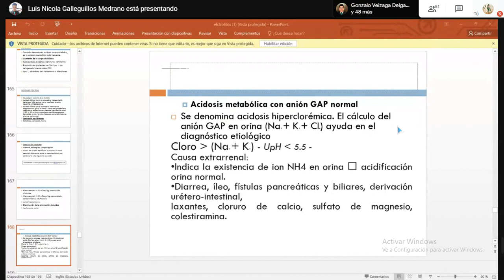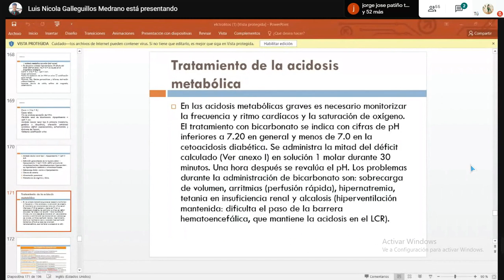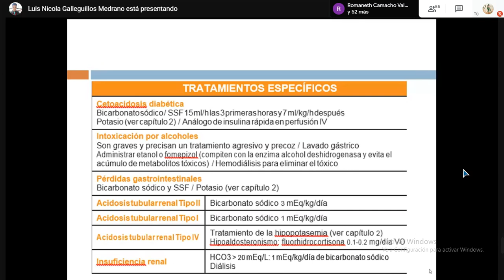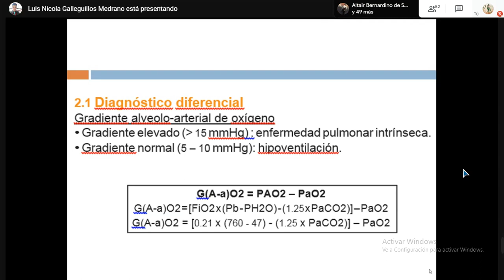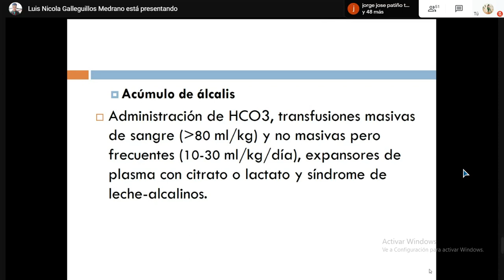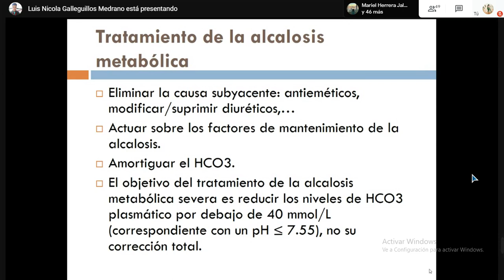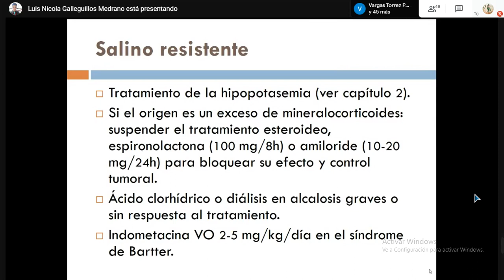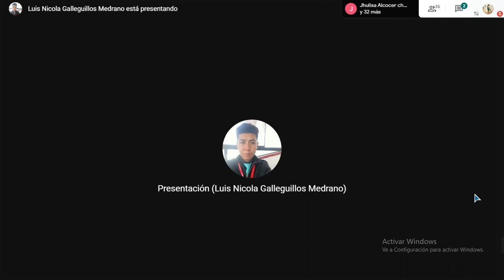Acidosis metabolica 0820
Medicina interna